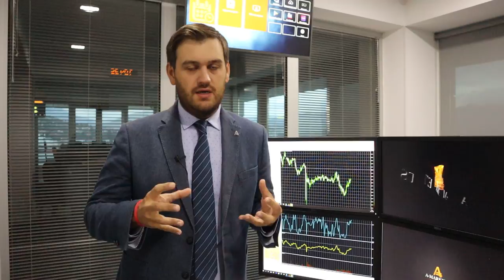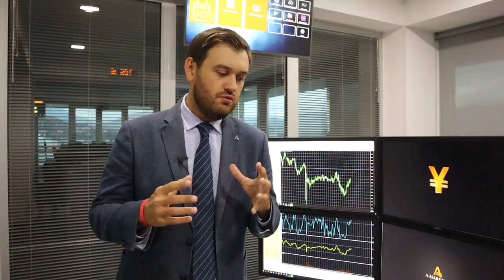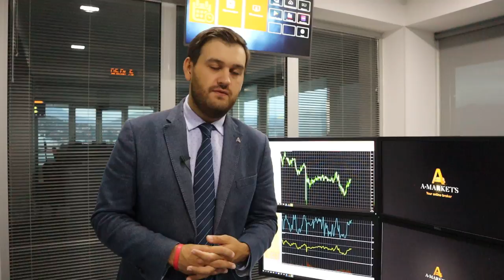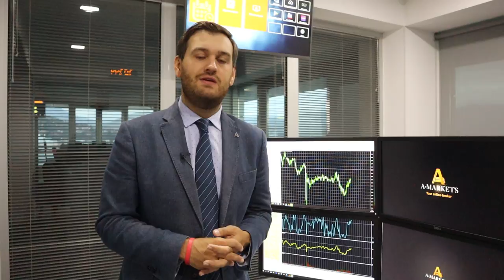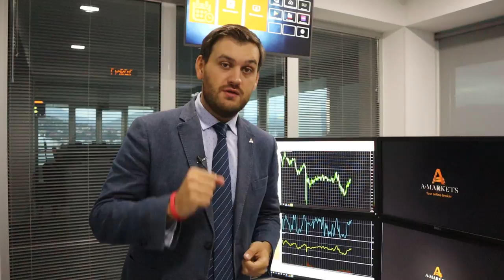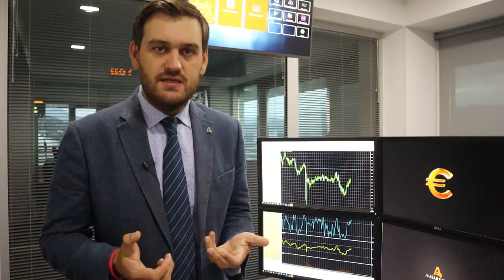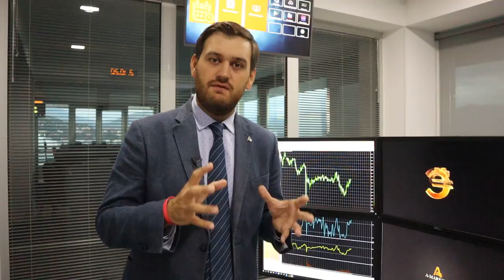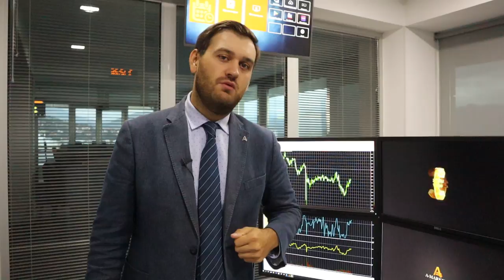Отчет Nonfarm payrolls! Как отреагируют рынки? | AMarkets